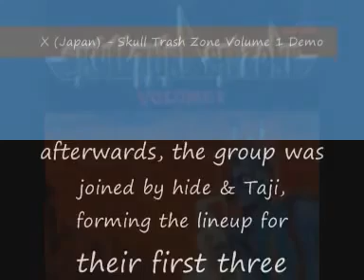x インディーズ曲。ノーコネクション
シルバーアクセサリ販売中！数量限定。

how to learn english fast and effectively